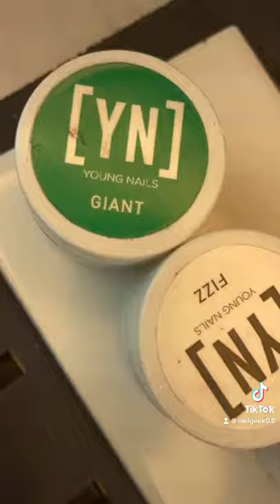Subtronics hand painted nail art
Hand painted nail art using YN mission control, and YN micro detailed brush😍